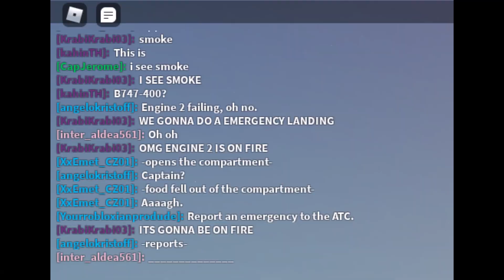ANA 747 EMERGENCY FLIGHT FAILED?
***Do note that reusing of this video is strictly not allowed, unless permission to do so by Creative Klein***

***Video is filmed solely by me and is not taken from any other sources***